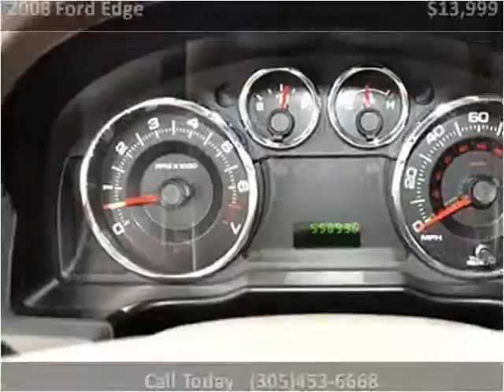2008 Ford Edge Used Cars Lake Worth FL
This 2008 Ford Edge is available from Boats Direct USA.